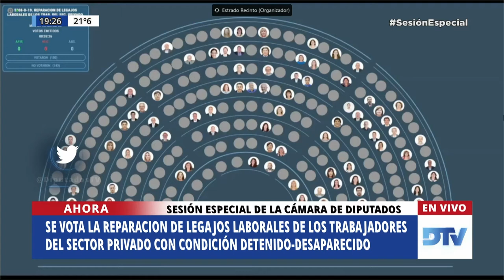5ta Votación - General y Particular - Sesión Especial 11-11-2020 - PL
12:00
RECINTO
SESION ESPECIAL SOLICITADA POR EL SR. DIPUTADO MARIO NEGRI Y OTROS.

15:00
RECINTO
SESION ESPECIAL SOLICITADA POR EL SR. DIPUTADO MÁXIMO KIRCHNER Y OTRAS/OS.